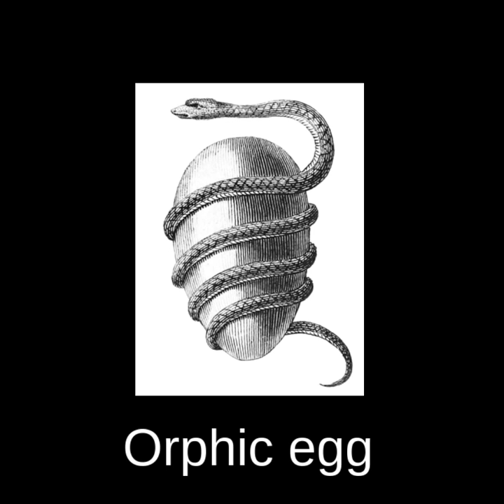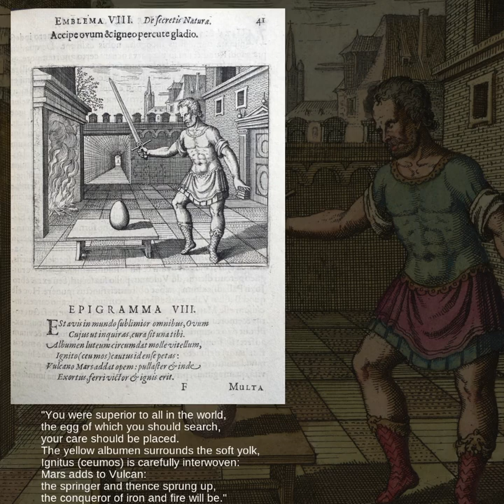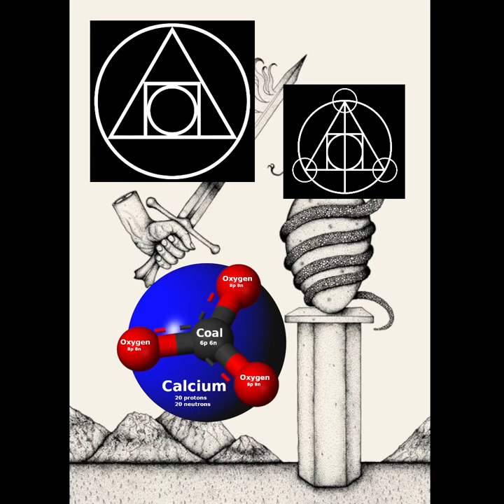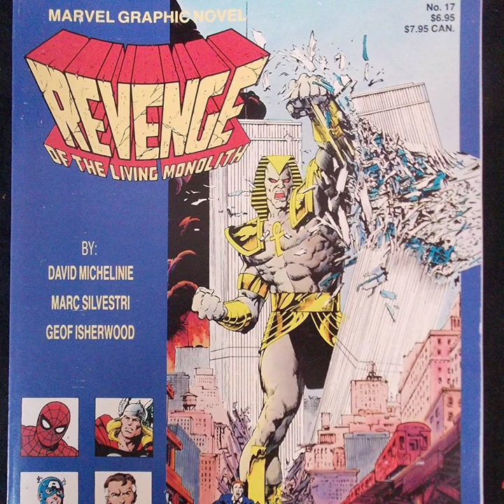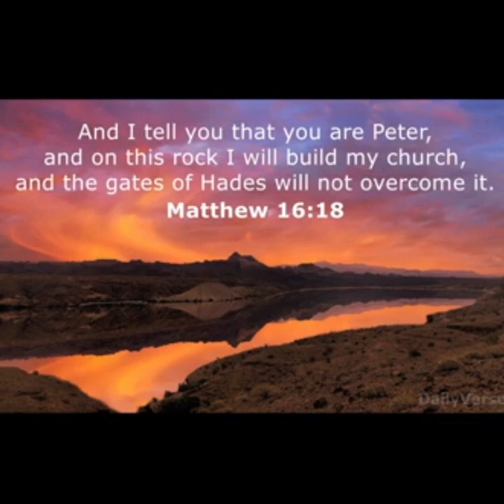◼️ Hatching of Orphic Egg ~ Life is Metamorphosis